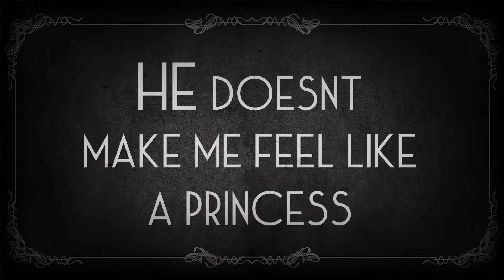Orr Wichita Valentine's Day Video